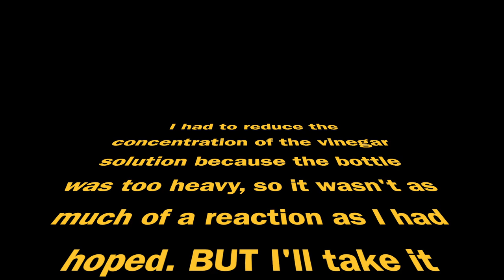Yu Joey Rube Goldberg Machine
Physics Project:
1)There is potential in the wooden ball which become kinetic energy when it is released down the tube
2)Energy is transferred from then ball into each Lego brick causing them to collapse
3)The tape rolls off and hits the Lego turnstile mechanism
4)Mechanism transfers the energy gained from the roll of tape and pushes the cassette tape
5)Gravity causes the cassette tape to fall and Lego see saw mechanism is triggered
6)This pushes the train down the tracks towards the fidget spinner
7)Gravity causes the fidget spinner to fall and pulls the string holding the ball down with it
8)The potential energy is the ball becomes kinetic energy as it rolls down the ramp
9)This transfers the energy into the Lego brick propping up the fork which pushes down the Lego mine cart
10) This knocks the hourglass off the can trigger in which the weight brings it forward pulling the string attached to the straw that is holding up the bottle
11)Gravity causes the bottle of vinegar to fall and spill into the container of baking soda